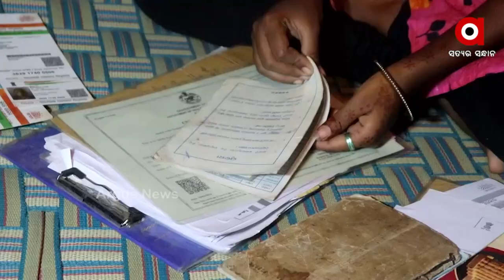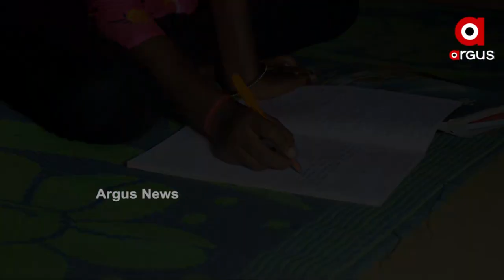ସପନ୍ ଥିଲା ଶିକ୍ଷକ ହେବେ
ସପନ୍ ଥିଲା ଶିକ୍ଷକ ହେବେ ହେଲେ ପଏସା ଅଭାବ୍ ଆଗରେ ମରିଗଲା ସବୁ ଇଚ୍ଛା । ପଢିକିନା ସପନ୍ ପୂରା କରବା ବୟସ ନେ ବୁଢା ଅଜା ଆଇ ଆର୍ ୨ ଭାଇ ଭଏନ୍ ର୍  ସାହାରା ବନିଛନ୍ । ବହୁତ୍ ଅସବିଧା ଭିତରେ ମ୍ୟାଟ୍ରିକ୍ ପରୀକ୍ଷାନେ ଭଲ ନମ୍ବର ରଖିକିନା ପାସ ହେଇଥିଲେ ଭିଲ୍ ୬ ହଜାର ଟଙ୍କା ଲାଗି ବନ୍ଦ ହେବା ପାଠପଢା ଆଶା ।